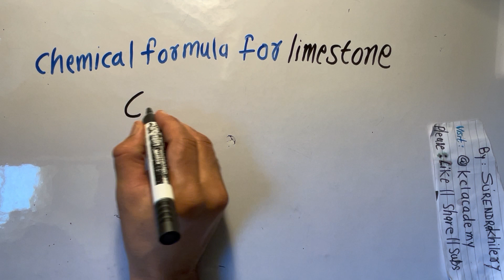chemical formula of limestone | Basic chemistry in Hindi | हिंदी में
molecular formula,
molecular formula of,
what is molecular formula,
structural formula,

Channel Name/Institute: KclAcademy
Language: Hindi
Teacher/Tutor: Surendra Khilery